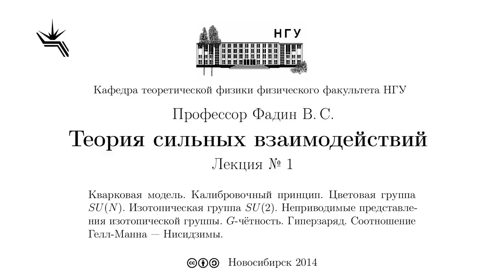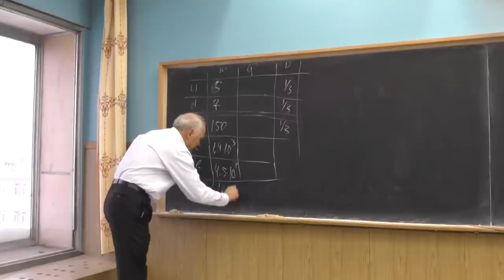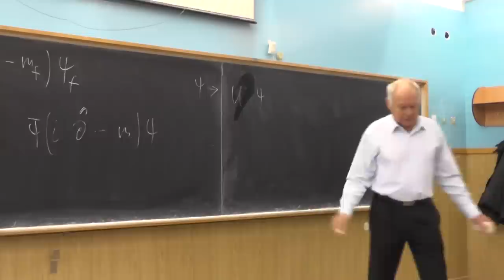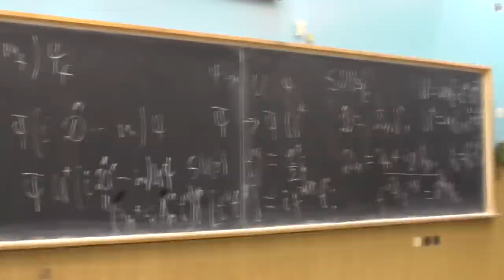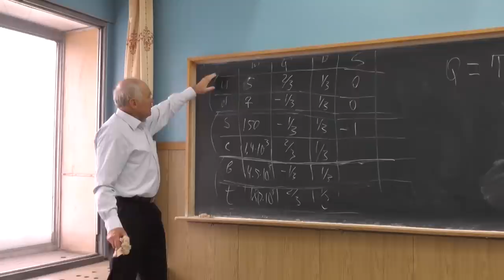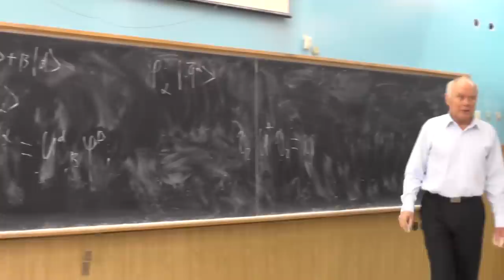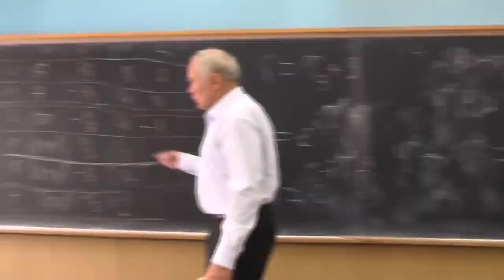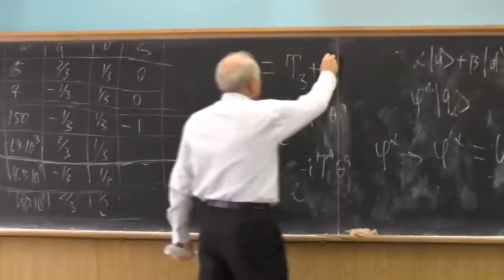Теория сильных взаимодействий. Профессор В. С. Фадин. Лекция 1.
Кварковая модель. Калибровочный принцип. Цветовая группа SU(N). Изотопическая группа SU(2). Неприводимые представления изотопической группы. G-чётность. Гиперзаряд. Соотношение Гелл-Манна — Нисидзимы.